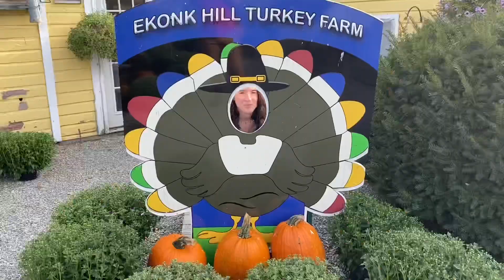Fall Day In the Life | Couple's Edition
Hey guys! I will be posting more videos like this as well as much more!

Channel Description: Just a young couple (16 & 17) navigating life on their crazy journey together with their pup friend Grizzly.

If you're interested in connection with me here's the link to my Instagram! :

Brianna's Instagram: briannaghio_

Mason's Instagram: mason.nicolosi

Can't wait to get to know you better!

couple edition